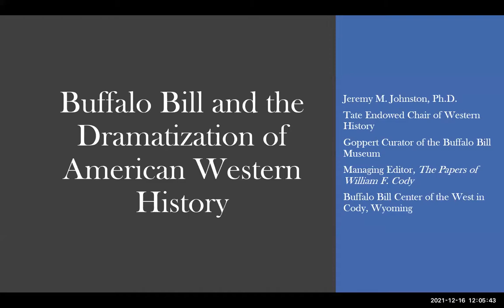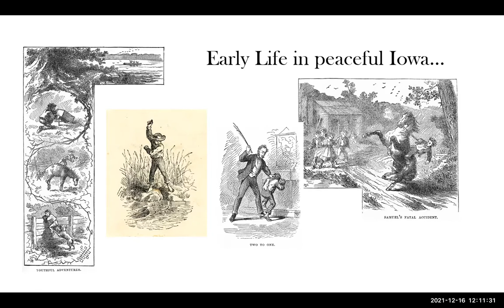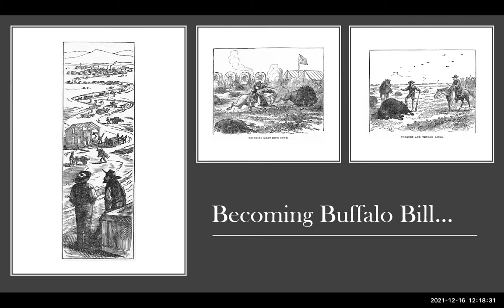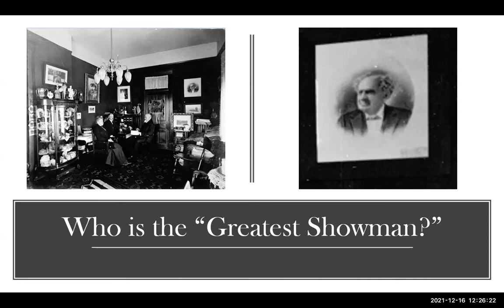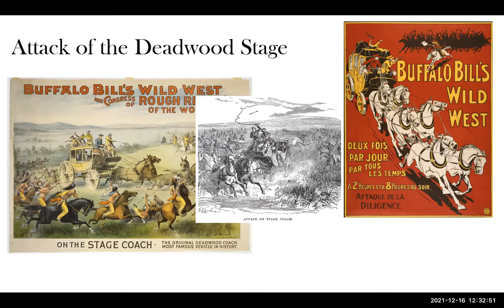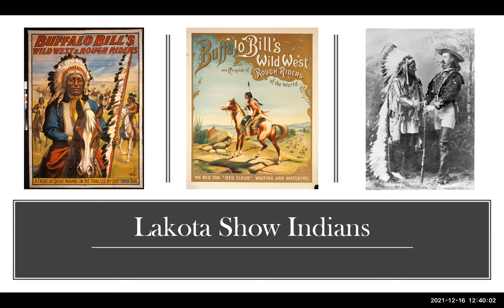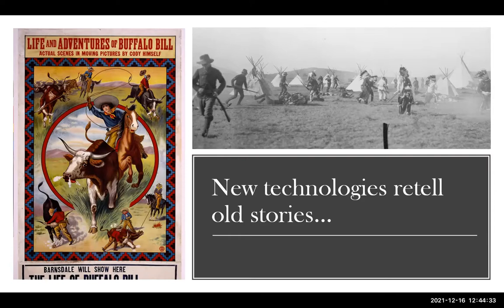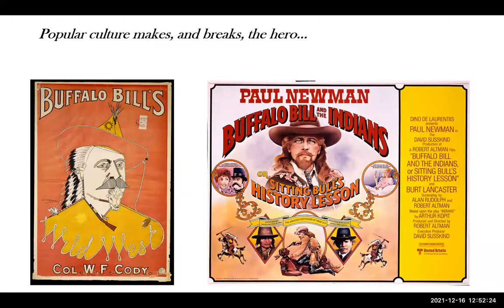Lunch and Learn: Buffalo Bill in Erastina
When it comes to Staten Island, you might know about the West Shore, but what about the Wild West?

Join Jeremy M. Johnston, Ph.D., The Hal and Naoma Tate Endowed Chair of Western History at the Buffalo Bill Center of the West, to learn more about the borough’s place in the complicated history of the Wild West through an item found in the museum’s collection.

This program was recorded live on Thursday, December 16, 2021.